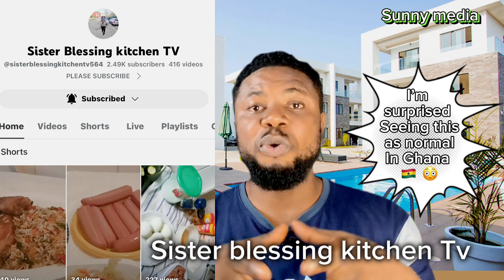I’m surprised seeing this in Ghana as Ghana culture🇬🇭in Nigeria we do it differently/ let’s talk